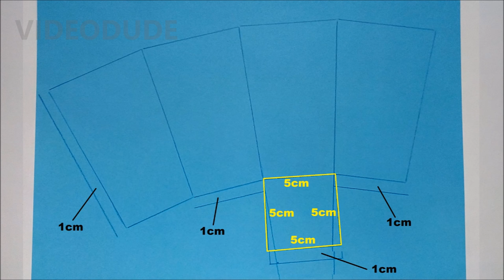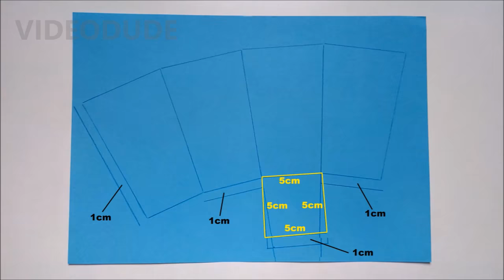Popcorn Box | How To Make Popcorn Boxes | DIY Popcorn Box | Mini Popcorn box | Paper Popcorn Box